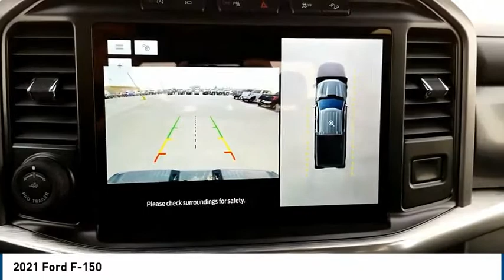2021 Ford F-150 Midland TX 2031728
2021 Ford F-150

4200 W. Wall

Iconic Silver Metallic 2021 Ford F-150 Lariat 4WD 10-Speed Automatic 5.0L V8 4WD. Recent Arrival!